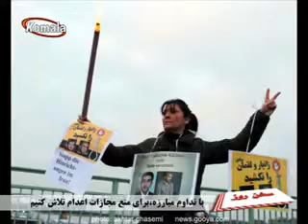سخن روز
با تداوم مبارزه، برای منع مجازات اعدام تلاش کنیم